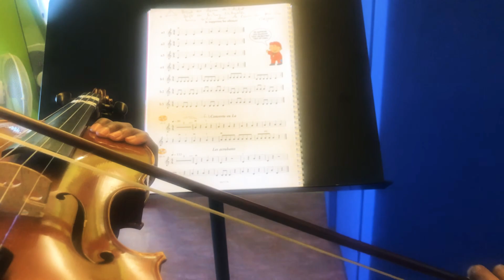Concerto en la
Valérie Bime Apparailly Je débute le violon